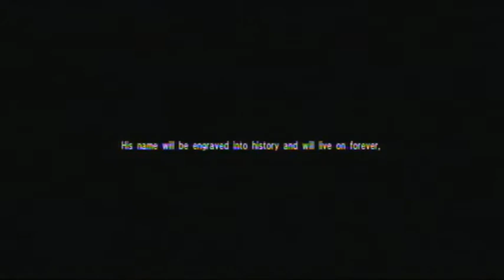Soulcalibur 4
making 2 characters and playing their stories!